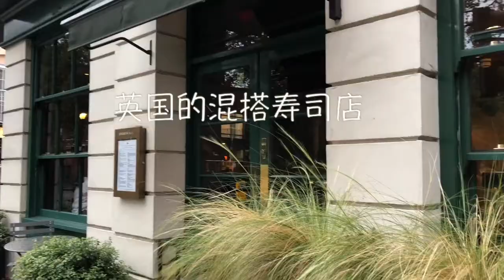Mix and Match Sushi in UK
訂閱Ally Yu

英國和日本兩個島國, 汽車都是左駕, 也非常重視科技和創新發明, 在飲食文化上都喜歡吃魚和海鮮, 當日本料理到了英國, 產生了很有趣的融合和變化.